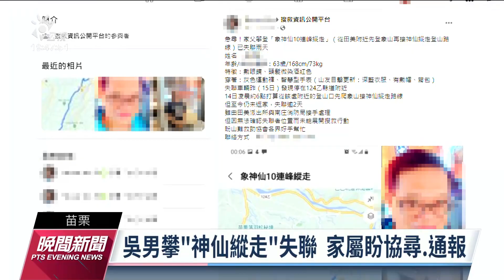6旬男獨自登苗栗仙山失聯3日 同路線今年已7救難事件｜20221017 公視晚間新聞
桃園一名63歲吳姓男子，上週五（14）日獨自到苗栗爬仙山卻失去聯絡，消防接到報案後入山搜尋，目前還未找到人。